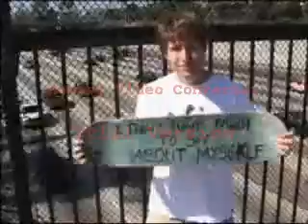Rodney Mullen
Este Video muestra, como muchos, a el fantastico Rodney Mellen, y tambien sus Re-conocidos trucos en estilo libre(FREE STYLE) :P